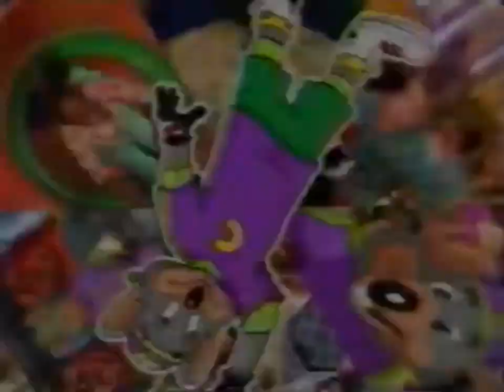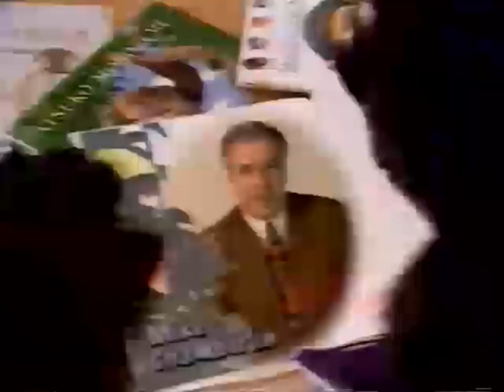KASW WB 61: February 17, 2001 Commercial Break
During "Pokemon: The Johto Journeys"